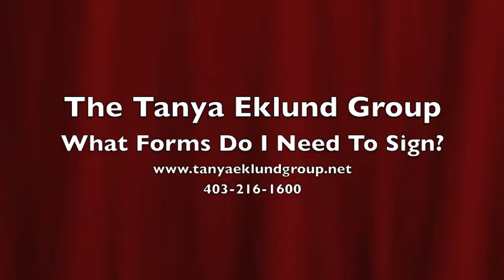Tanya - What Forms Do I Need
What Forms Do I Need To Sign?